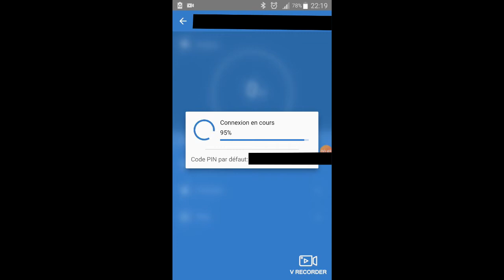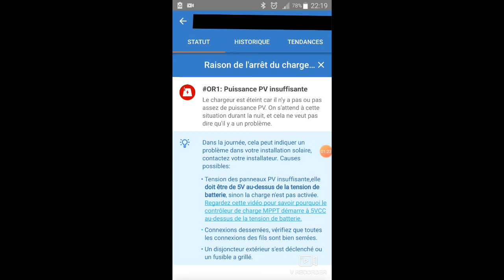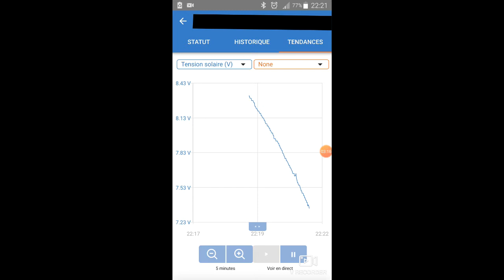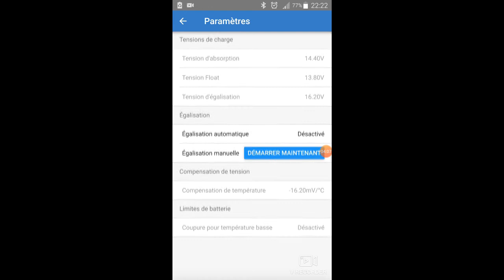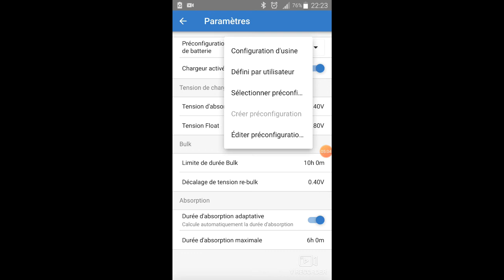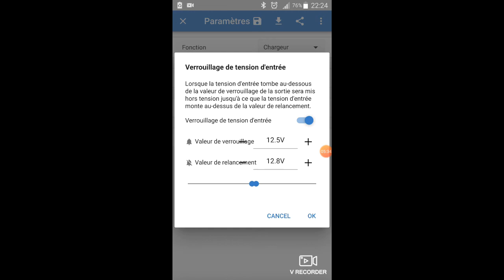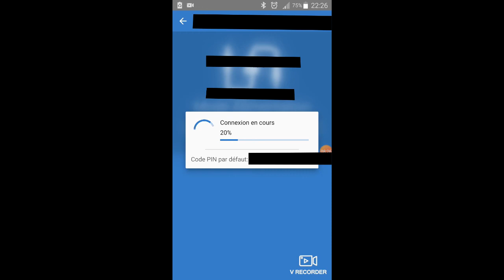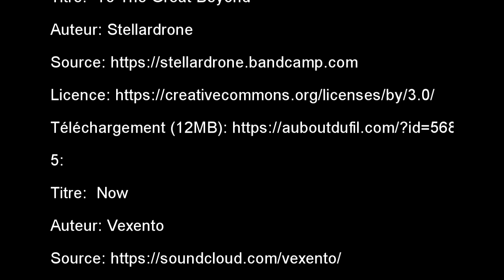kangoo élec 10/12 | Application victron connect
CHAPITRES:

00:00 Régulateur
05:10 Orion (test moteur)

MUSIQUES:

1:
Titre:  Marée
Auteur: Kai Engel

3:
Titre:  Changes
Auteur: Meydän

4:
Titre:  To The Great Beyond
Auteur: Stellardrone

5:
Titre:  Now
Auteur: Vexento